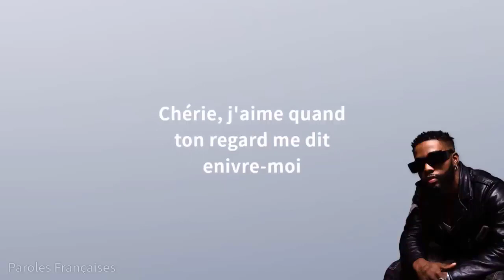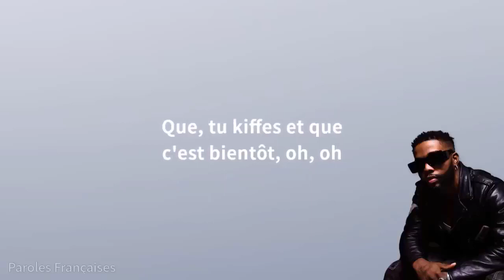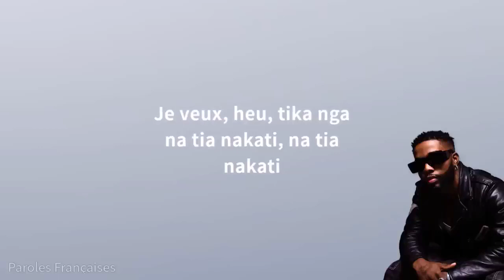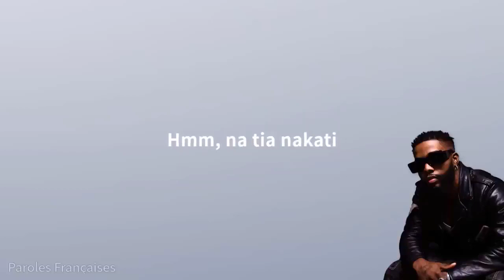Nakati - Ya Levis (Paroles/Lyrics)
✅Les paroles✅
Natia nakati, tika nga na tia nakati
Je veux, euh, tika nga na tia nakati, na tia nakati
Baby bola, bola tika nga na tia nakati
Non, je ne veux pas tomber love
Tu veux du sale, pas mon prénom
La même envie me traverse
Tout est clair et sans romance
Je crois deviner ce que tu veux, jolie babe
Dans ta position préférée, je t'délivrerais
Et comme un bodygard, c'qui me gêne, je l'écarte
Détends-toi et ouvre-moi, je veux savoir
À quel point t'es chaude, bélla
Hmm, tu deviens humide et au son d'ta voix
Je sais que t'aimes ce que font mes doigts
Chérie, j'aime quand ton regard me dit "enivre-moi"
"Enivre-moi, délivre-moi"
Chérie, là je craque, alors enivre-moi
Délivre-moi, ah-ah
Tu veux du sale, pas mon prenom
Je perds la tête, je suis fuck up
Mais c'est pas fini ça fait boum-boum
Fessier sur ton poum-poum
Chérie penche-toi comme j'aime
J'adore quand tu wines, et quand m'fredonne "ne t'arrête pas"
T'as envie, tu deviens folle
Tes mains contre la porte
Je l'entends au son d'ta voie
Que tu kiffes et que c'est bientôt, oh, oh
"Enivre-moi, délivre-moi"
Délivre-moi, ah ah
Je veux, euh, tíka nga na tia nakati, na tia nakati
Baby bola, bola tíka nga na tia nakati
Baby bola, baby bola
Hmm, na tia nakati
Na tia nakati
● Merci d'avoir vu ma vidéo:
🔔 Si cette musique te fait plaisir, n'hésite pas à liker, t'abonner et partager ce mix sur les réseaux sociaux (Facebook, Reddit, Twitter, etc.) pour que plus de personnes puissent l'écouter ensemble !
Nous sommes une société de développement de musique youtube.